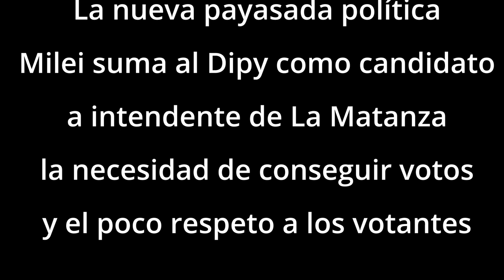Milei y el Dipy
Una vez más, Milei vuelve a sacudir la política al sumar a su espacio a un personaje tan polémico como el Dipy, a quien le ofreció nada más y nada menos que ser el candidato a intendente del partido de La Matanza, el más grande de la Argentina, motivo por el cual parece un exceso por las limitaciones que el cantante ha demostrado en su activismo político apoyando a Cambiemos.

Con esta nueva incorporación además se robustece la sospecha de que La Libertad Avanza juega como una especie de colectora del PRO, con quien comparte varios ex funcionarios, militantes, aportantes empresarios y medios de comunicación. También comparten vínculos con sectores sospechados de lavado de dinero y otras yerbas.

“Y bueno… Nos juntamos y ya le pusimos el moño”. Así confirmó El Dipy que llegó a un acuerdo con Javier Milei para ser su candidato a intendente de La Matanza.

El mensaje fue posteado en las redes sociales a las 12:37 hs. de hoy, instantes después de que el espacio La Libertad Avanza lo hiciera oficial a través de un comunicado.

“Con el Dipy nos une una amistad y una mirada común sobre los motivos por los que Argentina atraviesa una crisis política, económica, social y de valores. Y también sobre lo que tenemos que hacer para evitar que el país se convierta en la villa miseria más grande del mundo”, señaló Milei para fundamentar los motivos del acuerdo electoral.

En el mismo texto, el referente libertario apuntó: “La Matanza es el lugar emblema de la casta política y de la decadencia nacional por culpa de los políticos. Pasan los años y los gobiernos nacionales y provinciales, pero se mantiene una casta enquistada en el municipio que maneja todos los negocios paralelos”.

“Habemus Intendente para La Matanza. Bienvenido El Dipy a las filas de La Libertad Avanza para sacar al país del sendero miserable en el que nos metió la política corrupta… VIVA LA LIBERTAD CARAJO…!!!”, lo recibió Milei cuando la noticia ya empezaba a viralizarse en la web y era tema de análisis en todo tipo de medios de comunicación.

Por su parte, el Dipy aseguró que decidió “apoyar a Javier porque es el único que plantea una solución para los argentinos”. Y recordó que el país “viene de décadas de fracasos y lo único que cambia es el chef, pero la receta es la misma”.

En ese contexto, el cantante consideró que “es el momento de trabajar para que algo nuevo, por fuera de la política, maneje este país y haya una salida de verdad”.

El comunicado de La Libertad Avanza incluyó otra reflexión de Milei:, que concluye con un pronóstico electoral cargado de optimismo: “El Dipy es un hombre extraordinario, de una calidad humana increíble, con sensibilidad social y que conoce cada rincón de La Matanza. Por eso le propuse que nos represente como candidato a Intendente de ese municipio, y es una gran alegría que haya aceptado la propuesta. Creemos que junto a él es muy posible que dejemos terceros al kirchnerismo a nivel nacional y bonaerense. Podemos darle un duro golpe a los K y terminar con ese ciclo político tan infame y nefasto”.

Es muy curioso que alguien como Javier Milei que suele decir que él habla con fundamento y que es inteligente, diga que justamente el Dipy sea un hombre extraordinario y de una calidad humana increíble cuando justamente se hizo famoso no por la música, sino por los escándalos con las drogas y las denuncias de violencia de género, incluso algunas de estas situaciones se hicieron virales en las redes sociales cuando circularon los videos. Si bien Mariana Diarco, quien lo denunció en el 2015, cuando ella misma convocó a los medios a la salida del hospital donde concurrió por lesiones que presentaba, en el 2020 dijo que mintió, nunca aclaró si ella misma se produjo las lesiones para denunciarlo y el propio Dipy en varias declaraciones mediáticas fue luego repudiado por sus dichos misóginos y machistas, quizás es eso lo que le agrada a Milei de él.

Cuando Mariana Diarco relataba lo que decía padecer de parte del Dipy, este tuvo una serie de conductas que hoy serían un delito la sextorsión, situaciones que tampoco aclara Diarco, quien en su intento de limpiar la imagen del Dipy en su rol político tampoco pudo justificar.

Al final Milei termina siendo uno más de la casta política mentirosa que manotea lo que puede para sumar un voto, aunque eso sea burlarse de la inteligencia y la memoria de los ciudadanos.

Recuerden al momento de votar a quien avala Milei para el distrito más grande e importante, a un adicto, a un violento con las mujeres, esto especialmente para las que integran su espacio y las que militan a un fraude que más pronto que tarde se le terminará por caer la careta.